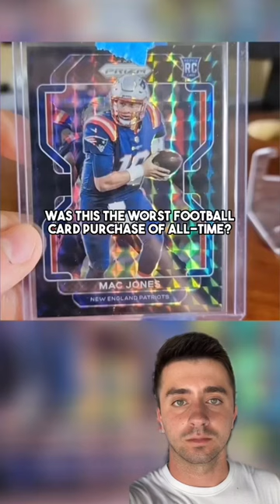Worst football card purchase of all-time 🤯